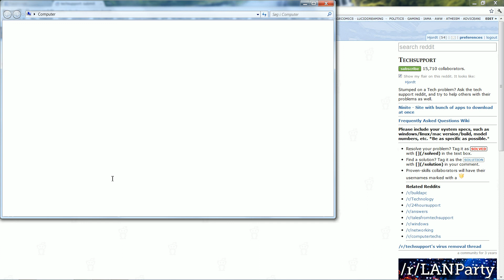pita.avi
my explorer keeps restarting and closing on me.

it happens 80% of the time where i move around inside 'my computer' or make a search.
it's done it since i bought it.

any suggestions would be very nice!